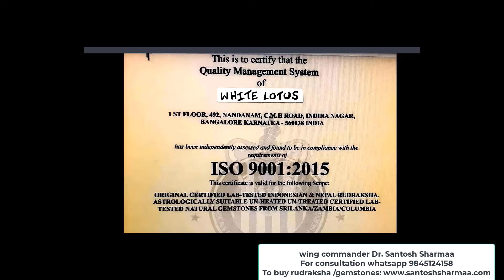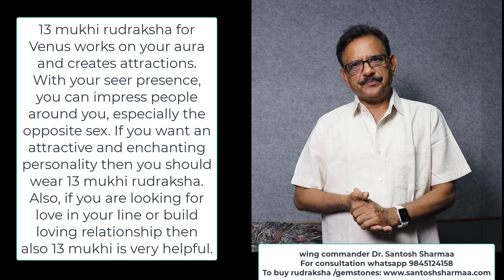who Should Wear 13 Mukhi Rudraksha And How 13 Mukhi Rudraksha Benefits Hindi (English translation)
Check the link to discover more about Who should wear 13 mukhi rudraksha and how you can

This video is showing Who should wear 13 mukhi rudraksha and how information but also try to cover the following subject:
-13 mukhi rudraksha benefits in hindi
-13 mukhi rudraksha dharan vidhi
-can we wear 2 and 13 mukhi rudraksha together?

 Something I noticed when I was looking for information on Who should wear 13 mukhi rudraksha and how was the absence of pertinent information.
Who should wear 13 mukhi rudraksha and how however is an subject that I know something about. This video for that reason should matter and of interest to you.
This Yt channel has various other related video clips about 13 mukhi rudraksha benefits in hindi, 13 mukhi rudraksha dharan vidhi and can we wear 2 and 13 mukhi rudraksha together?
Now that you have actually viewed my vid about Who should wear 13 mukhi rudraksha and how did it helped?
Please like the vid to help other people looking for 13 mukhi rudraksha benefits in hindi or 13 mukhi rudraksha dharan vidhi :)types of rudraksha
-rudraksha ke prakar
can we eat eggs while wearing rudraksha?
can we eat non veg after wearing rudraksha
can we wear rudraksha while eating non-veg
rudraksha pahankar nonveg kha sakte hain
rudraksha
can i eat non veg while wearing rudraksh
rudraksha benefits
which rudraksha to wear
how to wear rudraksha first time
rudraksha rules for wearing
rudraksha sadhguru
rudraksh pahanne ke niyam
rudraksha mala how to use
rules of wearing rudraksha
rudraksha kaise dharan kare
what not to do after wearing rudraksha
isha rudraksha
rudraksh ke niyam
asali rudraksh ki pahchan
how to identify original rudraksha
original rudraksha ki pehchan
rudraksh
rudraksha test for original
original rudraksha online shopping
original rudraksha
how to buy original rudraksha online
where to buy original rudraksha in india
original rudraksha kaha se kharide
where to buy rudraksha
asli rudraksh kaha se kharide
online rudraksha kaise mangaye
how to buy real rudraksha
original rudraksha kaise pahchane
rudraksh kaha milta hai
rudraksha buy online
rudraksha online pur
how to buy original
original rudraksha price
rudraksha original test
where to get original rudraksha
asli rudraksh ki pehchan
best place to buy rudrkash
benefits of wearing rudraksha
how many rudraksha to wear in neck
rudraksh pahnane ke niyam
rudraksha sadhguru
benefits of rudraksha
how to tie rudraksha in thread
how to wear rudraksha in neck
panchmukhi rudraksha
rudraksh ke niyam
when to wear rudraksha
do and don'ts after wearing rudraksha
gauri shankar rudraksha
how to clean rudraksha mala
rudraksha mala
how many beads in rudraksha mala to wear
kitne rudraksh ki mala pahne
rudraksha bracelet
best rudraksha to wear
rudraksha mala making
ek saath kitne rudraksha pahan sakte hain
gale me kitne rudraksha pehna chahiye
how to make rudraksha mala
kitne mukhi rudraksha pehna chahiye
how to wear rudraksha
rudraksha benefits
benefits of rudraksha
rudraksha benefits
ek mukhi rudraksha
6 mukhi rudraksha benefits
13 mukhi rudraksha benefits
gauri shankar rudraksha
8 mukhi rudraksha benefits
3 mukhi rudraksha
14 mukhi rudraksha benefits
how to wear rudraksha first time  rudraksha mala benefits
bhadraksha
how rudraksha works
is rudraksha really effective
rudraksha experience
rudraksha wearing rules
10 mukhi rudraksha benefits
12 mukhi rudraksha benefits
14 mukhi rudraksha benefits
2 mukhi rudraksha benefits
5 mukhi rudraksha benefits
rudraksh mala
rudraksha original test